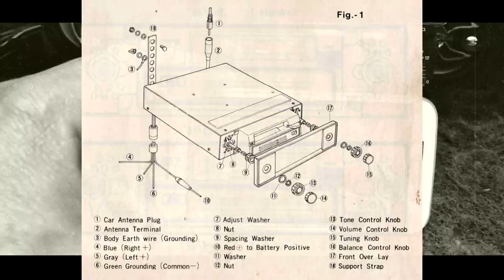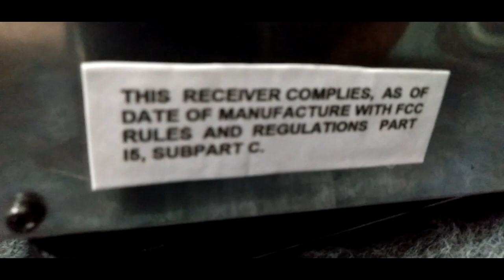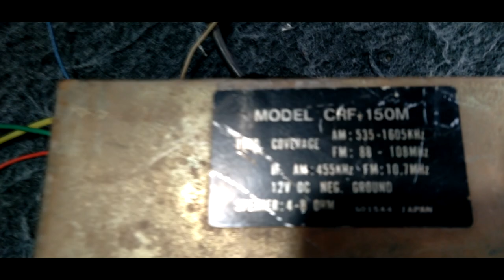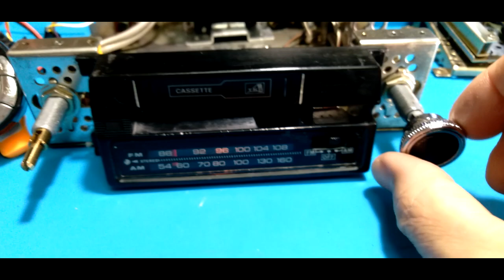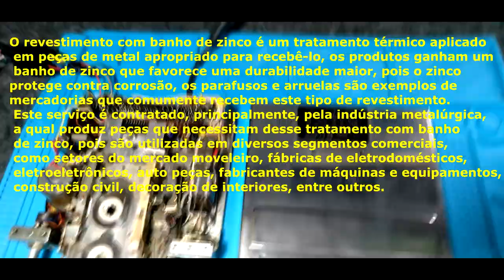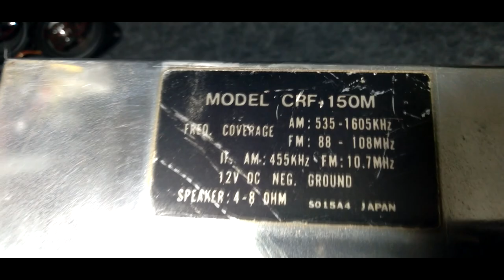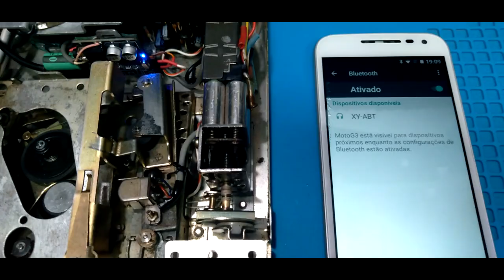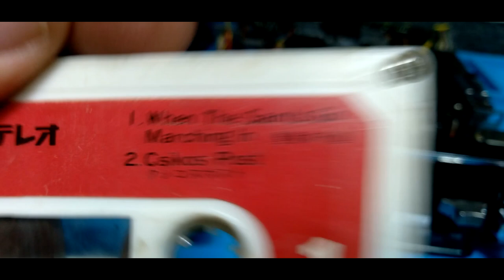✇ TKR CRF-150M Japan Rádio FM Toca Fitas K7 c/ Bluetooth + USB Teste cara preta cassete c/ Tojo ✇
⏩⏪⏫⏬⏭⏮⏯ Um clássico dos anos 70 🔈🔉🔊

♩♪♫♬ No canal com uma atualização para entrada USB e também conexão Bluetooth para envio de áudio.⏏

Uma restauração para este aparelho de época e novas funções com detalhes de como foi realizado.